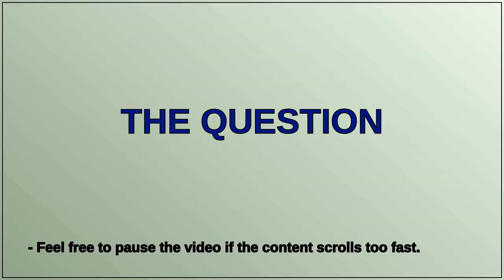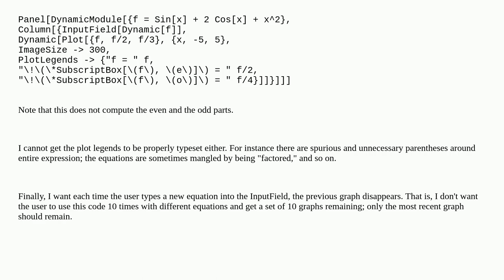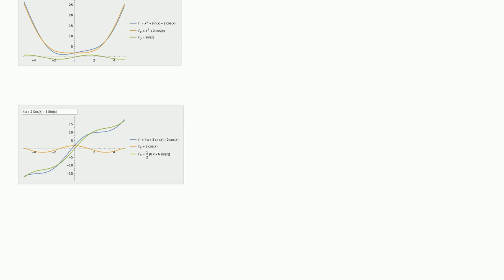Mathematica: Dynamic text input of equation for graphing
Dynamic text input of equation for graphing

A special thanks goes out to the community

  inputfield dynamicmodule